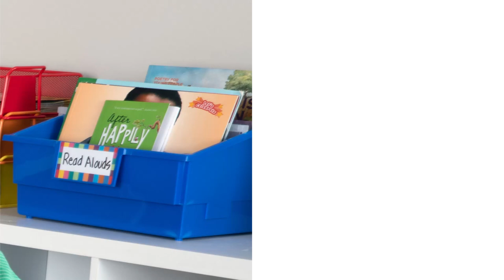Picture Book Library Bins With Dividers - 12-Pack Rainbow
Organize All Your Picture Books With Sturdy Bins In A Rainbow Of Colors
Students will easily find the books they want in these bins that hold picture books and large reference books with their covers facing forward. The snap-tight dividers let you customize your bins with one, two, or three sections and mdash;and they keep books from slipping, too! With one in each of 12 rainbow colors, this set gives you lots of organizing options and brightens your classroom. Each sleek bin also has a built-in label holder with a protective cover.